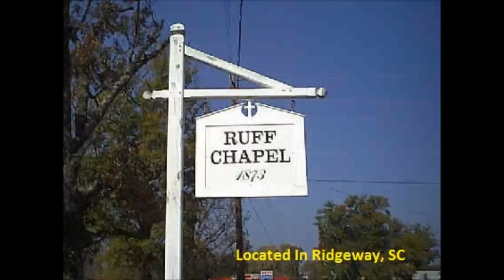"Victory In Jesus"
I am playing this as a Celebration to My Most Awesome Father, The Lord Jesus Christ, and to him be all the Glory